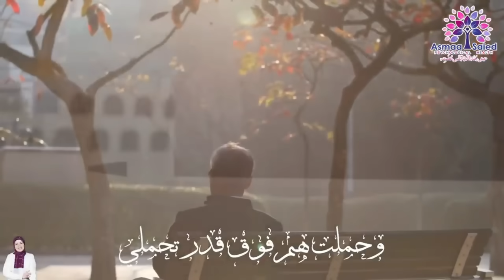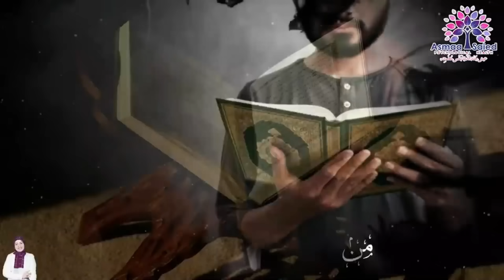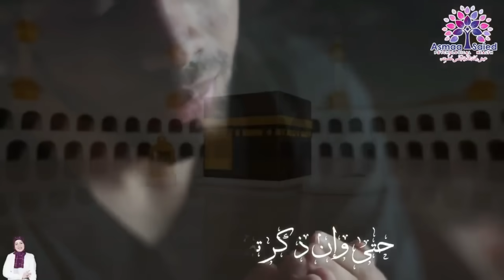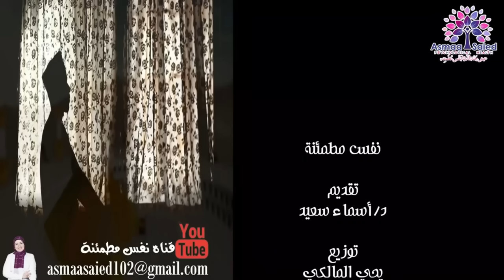إخلق قدرك بالقدير قبل | يوم عرفة 👌👌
✉️أو تواصل معي على أرقام الواتساب التالية :🔻
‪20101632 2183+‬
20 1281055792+